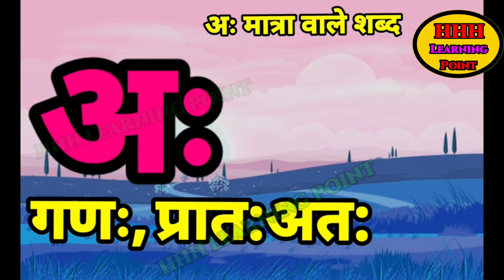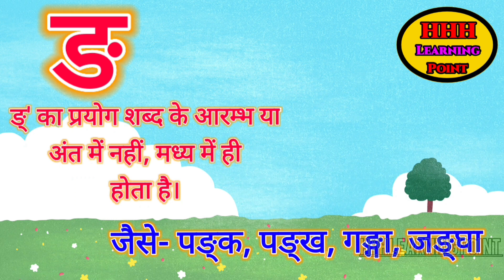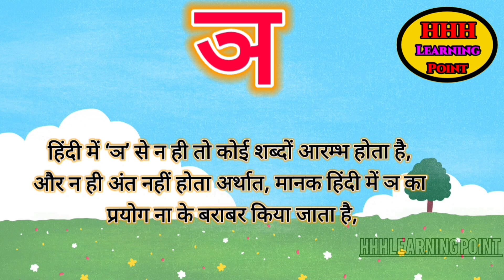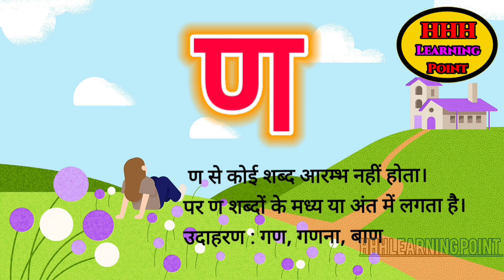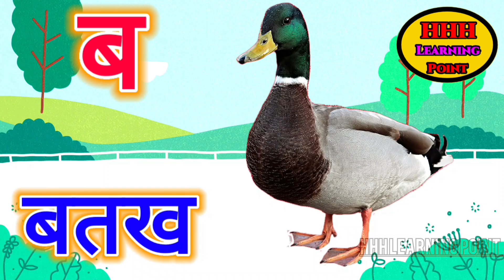आ से आम | हिंदी वर्णमाला | क से कबूतर | हिंदीस्वरव्यंजन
Hindi Varnmala Balgeet Hindi Varnmala Geet

Hindi Varnmala

Hindi Varnmala Video Hindi Varnmala a to gya

हिंदी वर्णमालागीत

बालगीत

हिन्दी स्वरब्यंजन चार्ट हिन्दी वर्णमाला अ से ज्ञ तक

हिंदी अक्षर सीखें अ से ज्ञ तक अ से ज्ञ तक

hindi varnmala

varnmala ka se kabutar hindi Ka Se Kabutar

हिंदी वर्णमाला

a se anar,aa se aam, chhoti e se imli, badi e se

ekha,

Chhota usse ullu, bada usi hun, Ka se kabutar, kha se Khargosh, ga se gamla, Hindi varnmala, a se gya

Tak, a se gya Tak Hindi varnamala, Hindi alphabets,

Hindi vowels, a aaleek khggh ch chhjjh, असे ज्ञ

तक, हिंदी स्वर, अ आ इ ई उ ऊ ऋ ए ऐ ओ औ अं हिंदी अक्षर, क

ख ग घ च छ ज झ ट ज्ञ, swar, learn hindi alphabets,

learn hindi varnmala, word mala sikhen, varnmala sikhen, hindi swar seekhe, a aa ee, ka kha ga gha cha chha ja,a for apple, Phonics sond, nursery

rhymes,apple, vovels,hindi kids, a se amrood,aa se

aam, hindi varnmala geet, varnmala balgeet, balgeet

Hello Friends,

असे अनार